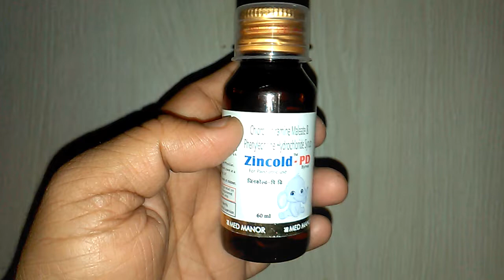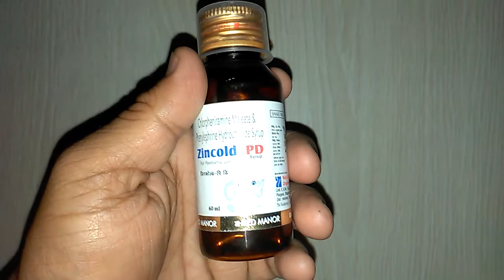Zincold PD Syrup review सबसे ज्यादा प्रभावी और सुरक्षित Anti Allergic और Anti Cold दवा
Zincold PD Syrup is a combination of two medicines: Chlorpheniramine and Phenylephrine which relieve cold symptoms. Chlorpheniramine is an antiallergic which relieves allergy symptoms like runny nose, watery eyes and sneezing. Phenylephrine is a decongestant which narrows the small blood vessels providing relief from congestion or stuffiness in the nose onlinemedicine,medicine,ayurveda,ayurved ,Ayurvedic Instagram id vijaylahore4262